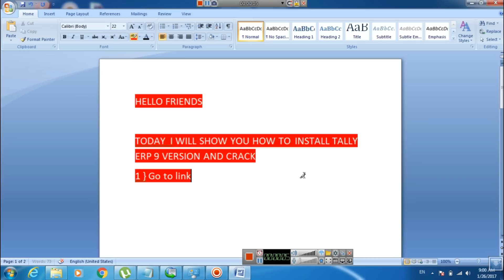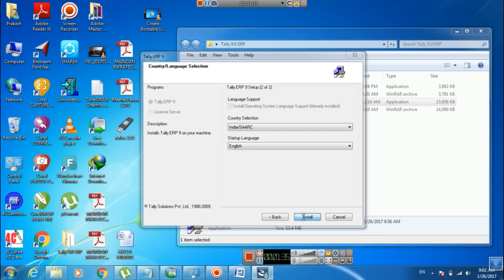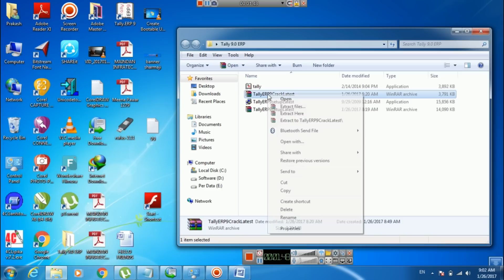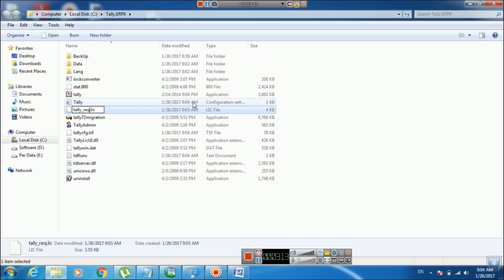How to activate Tally erp9 steps by steps@F1TECHSOLUTION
How to install Tally ERP 9 with crack?

Open .rare file using specific password.
Copy the crack file from installation place of Tally ERP 9.
Run the installation crack. Click on 'Patch' button to crack it.
Wait until completion this process.
Now Enjoy.

Toll Free 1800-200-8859 (for more details)